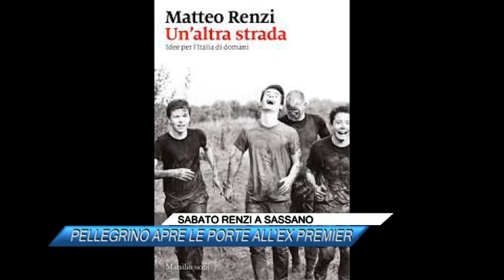SABATO RENZI A SASSANO, PELLEGRINO APRE LE PORTE ALL'EX PREMIER